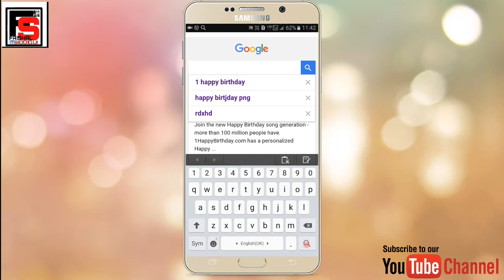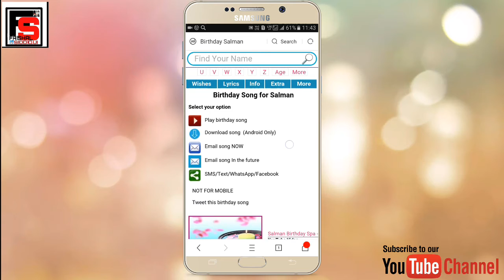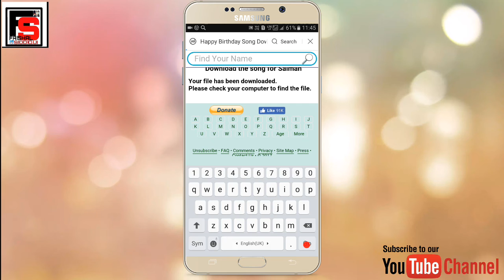अपने नाम का happy birthday song बनाये wo b apne phone se (bilkul free me)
Welcome_/\_
Apne naam ka happy birthday song bnaye wo b bilkul free me
Mery is video ko like kijiye
Aaisy hi video dekhne k liye
Share kre 👍
Agr koi problm ho to comment kre

To milte h next video m tc .